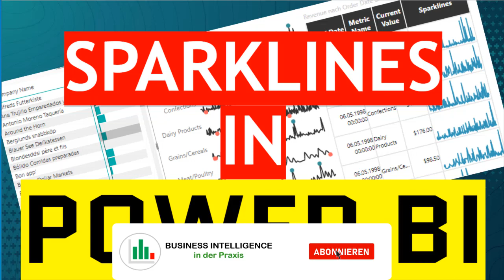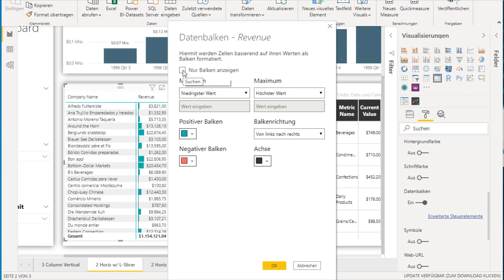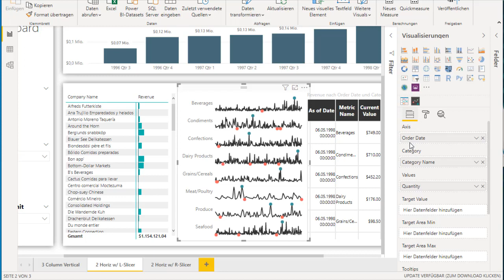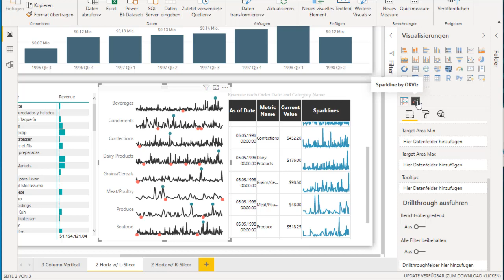Power BI Sparklines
Sparklines sind sehr kleine Diagramme mit denen Daten schnell visuell dargestellt werden können. Sparklines können schneller gelesen werden als Zahlen und eigenen sich um Datentrends zu erkennen. Wie diese in Kombination mit Power BI eingesetzt werden können zeige ich in diesem Video.